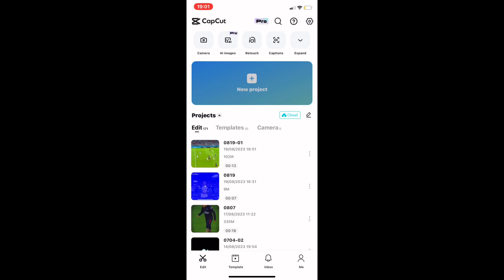How to Blur video in capcut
I hope this helped guys!!